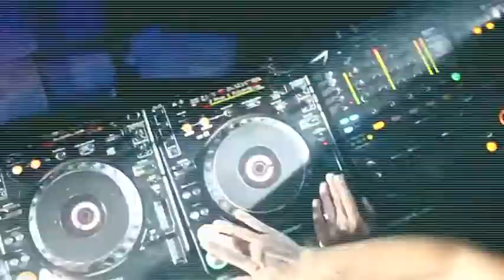Katherine Ellis & Addict Djs - I'm coming out (Official trailer)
Addict Djs trailer release #013. Label : Ambassade Records.   MAXI : Addict Djs, Carl Louis & Martin Danielle, Lucas Reyes & Rio Dela Duna, DigitalMode, KitSch 2.0.